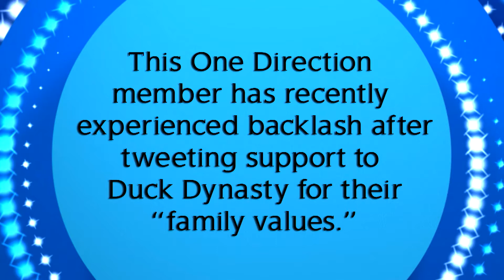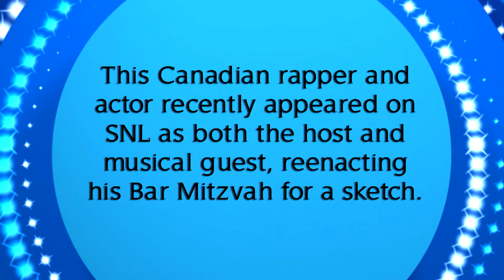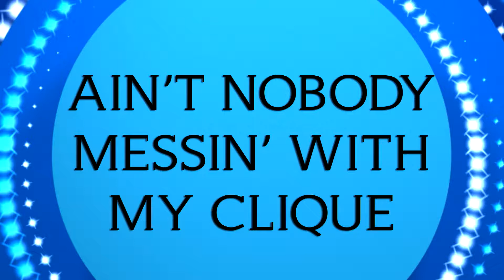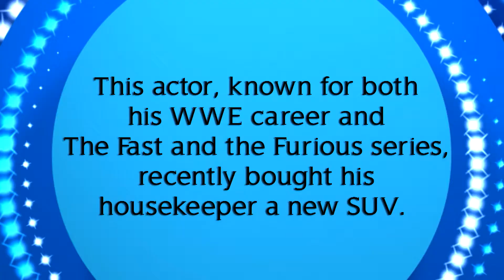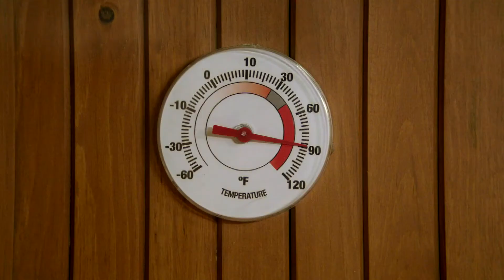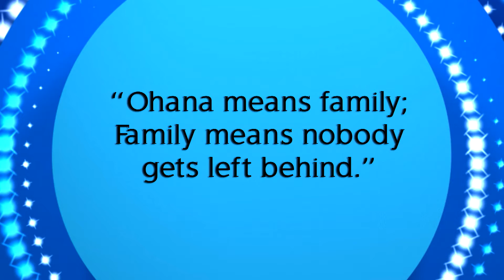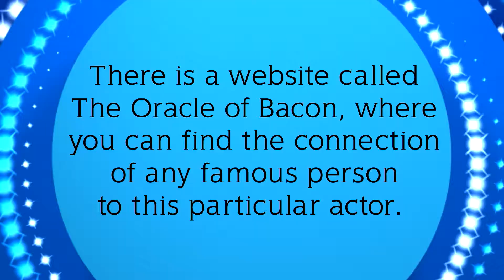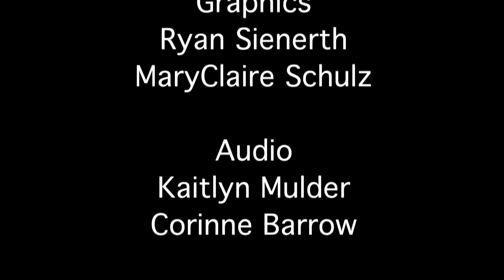WinStuff Episode January 23, 2014 - Colonnades Literary Magazine